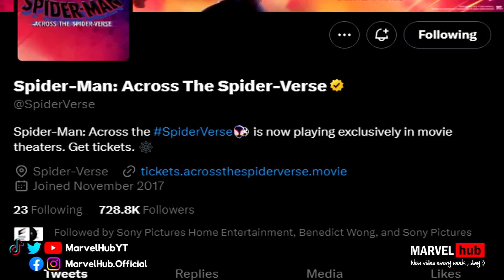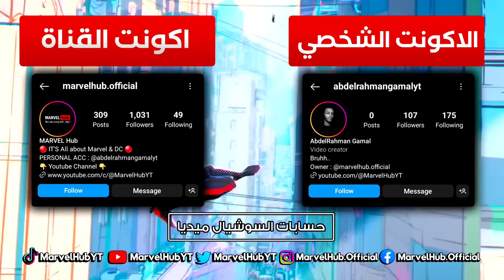رسميًا تعاون The Prowler مع Miles Morales - كل تأكيدات Spider-Man: Beyond The Spider-Verse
Spider-Man : Beyond The Spider-Verse Updates, Leaks & News and Madame Web in Spider-Man : Beyond The Spider-Verse and Spider-Man The Animated Series in Spider-Man : Beyond The Spider-Verse and Spider-Man Miles Morales PS4 - PS5 in Spider-Man : Beyond The Spider-Verse and Gwen Stacy Spider-Gwen Variants in Spider-Man : Beyond The Spider-Verse Spider-Man Across The Spider-Verse Full Breakdown Easter Eggs Ending Explained SPIDERMAN ACROSS THE SPIDERVERSE BREAKDOWN! Easter Eggs & Details You Missed! Spider-Man: Across the Spider-Verse BREAKDOWN + Every Marvel Easter Egg Shameik Moore, Issa Rae & Hailee Steinfeld Answer The Web's Most Searched Questions | WIRED Spider-Man Across The Spider-Verse FULL Breakdown, Cameo Scenes and Marvel Easter Eggs Spider Man SPIDER-VERSE MCU CROSSOVER CONFIRMED! Spider-Man 4 & Secret Wars Spider-man Variants SPIDER-MAN Beyond The Spider-Verse End Credits Teaser And Movie Theories | Ending Explained

محتوى قناة Marvel Hub ( مارفل هاب ) بيتكلم عن الأبطال الخارقين (SuperHeroes) من عالم DC و عالم Marvel ، و برضوا بنتكلم عن كل الأخبار و التسريبات اللي بتخص الأعمال (الأفلام و المسلسلات) القادمة ، و عندنا في القناة سلاسل فيديوهات ممكن تسهل عليك المشاهدة ، و كمان بنشرح كوميكس مارفل و دي سي (Comics) بطريقة مبسطة ، لو عجبتك القناة و حبيت المحتوى إشترك في القناة و فعل زر الإشعارات و حط لايك علي الفيديو علشان نوصله لعدد اكبر من المعجبين بنفس المحتوي ♥️.